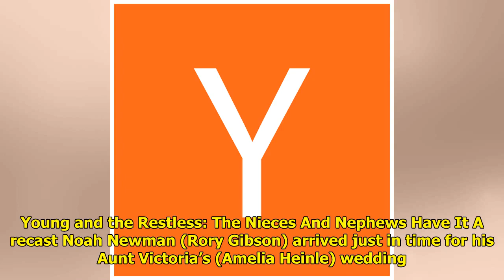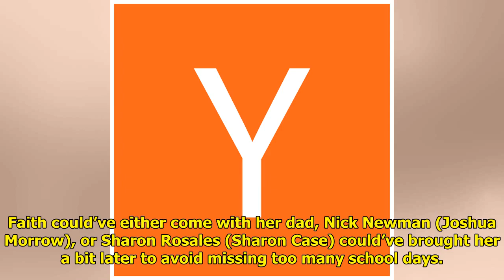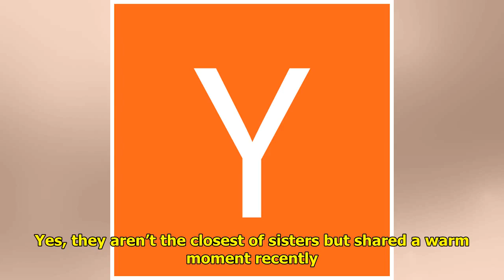Y&R Leaves A Huge Hole In Victoria's Wedding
Victoria Newman’s Young and th...